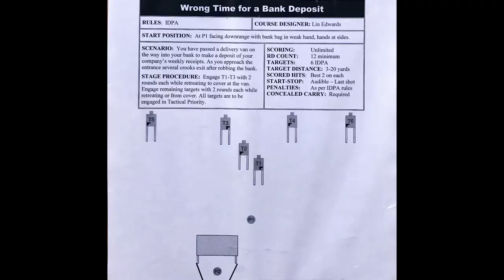M&P M2.0 Review Action - First Test at IDPA Part1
Bluegrass Sportsmen's League
Wilmore KY
Monthly IDPA

Junior Competition Shooter
Female Competition Shooter

Fefit ran the M&P M2.0 at the first monthly match of 2017 and her first match in approx. 4mo.  Stages 1-3 of 6total  Check out Part 2 for the conclusion.  An After Action Review video of todays match will also be available.